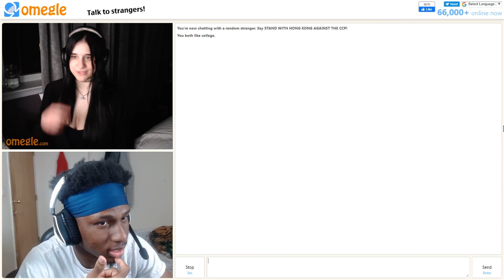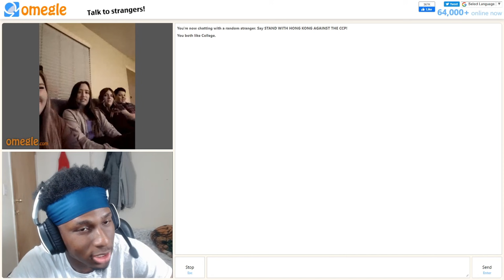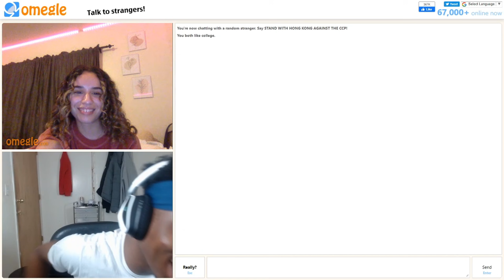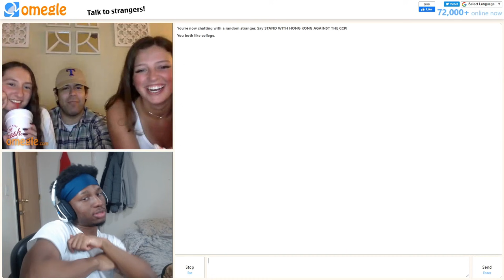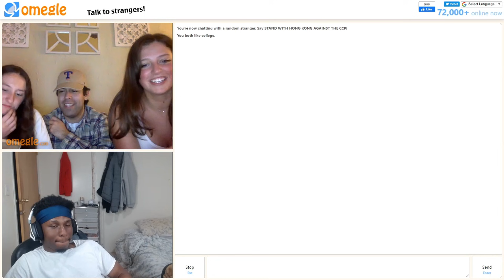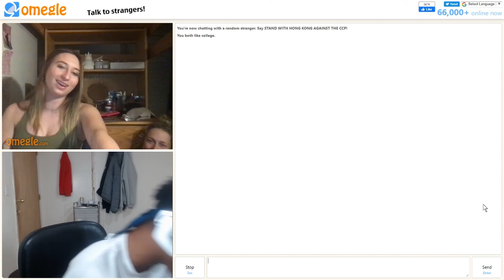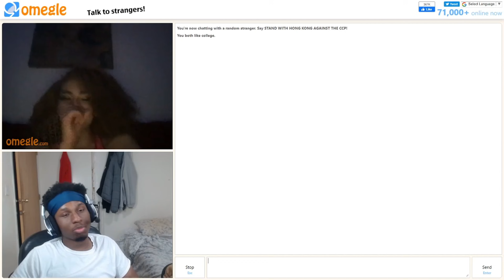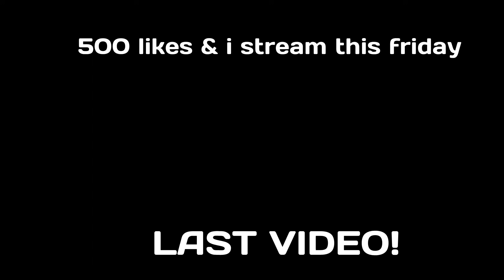BLACK GUY on OMEGLE TAKES NOTHING BUT Ws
IF THIS VIDEO HITS 500 LIKES... IM STREAMING THIS FRIDAY AND WE ON DEMON TIME